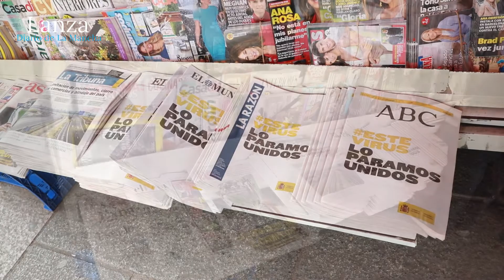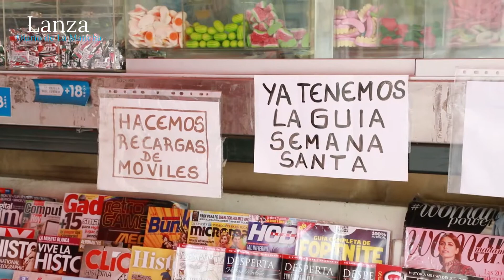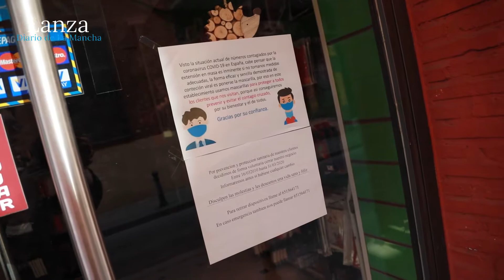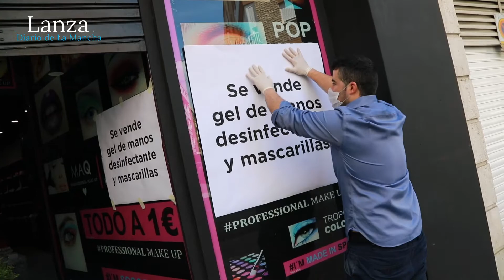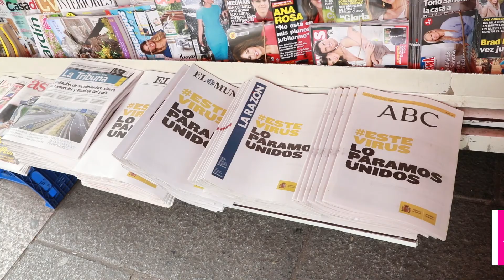El domingo más quieto del mundo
Redacción. Arsenio Ruiz